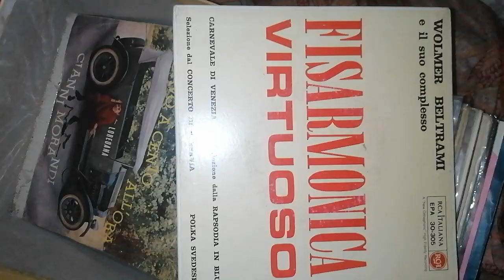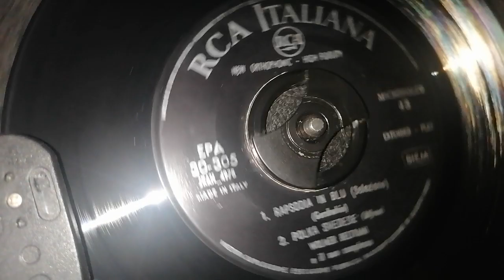Rapsodia in blu (Selezione) Wolmer Beltrami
da Gershwin, Extended play RCA Italiana 1958